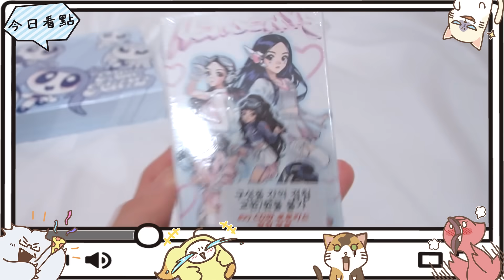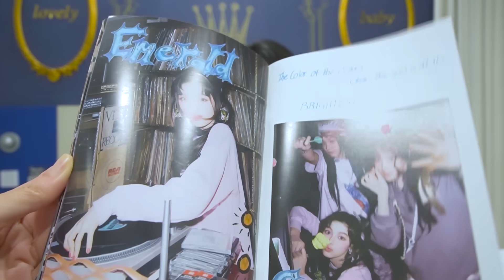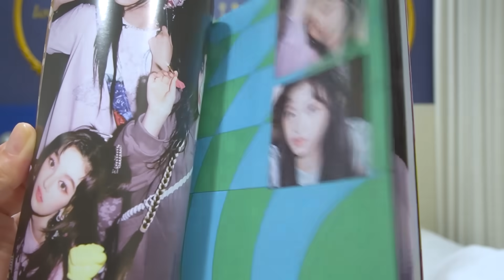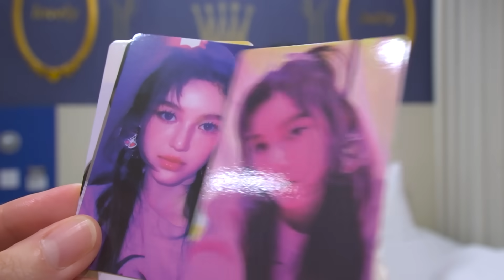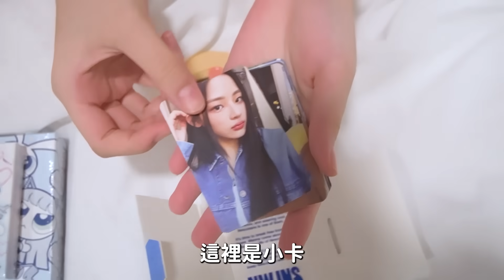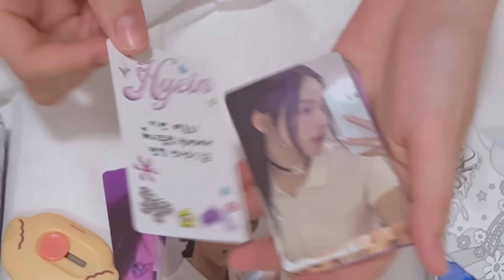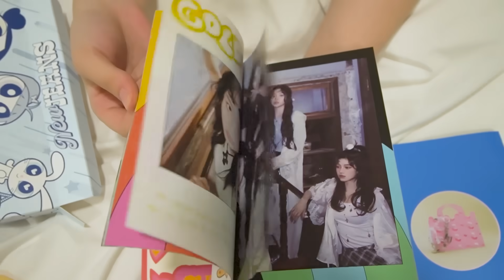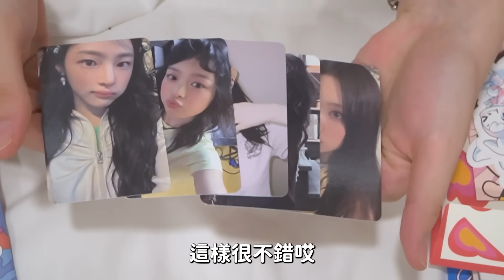【開箱】New Jeans 兔子包專輯 小專輯 小卡 開箱 KPOP 女團 韓流 周邊 咕卡 相片卡 盲盒 明星 追星 收藏 韓國旅行[NyoNyoTV妞妞TV]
★    開箱, 生活, 玩樂, DIY, 旅遊, 親子, 貓咪    ☆
■ 推薦影片 ■